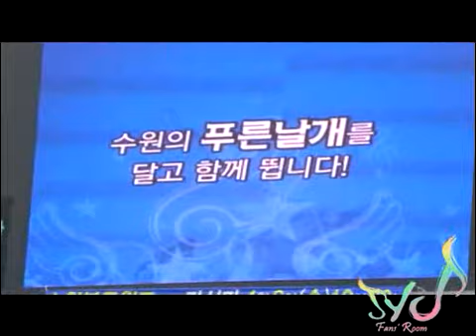FC MEN Celebrity Player Interview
credit:  JYJ Fans Room